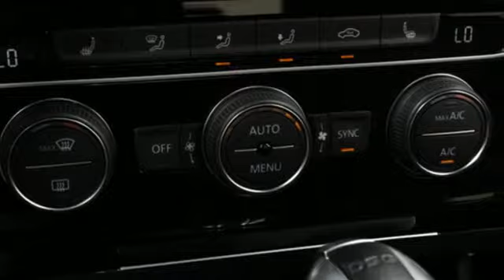Used 2018 Volkswagen Golf GTI Sterling Chantilly, VA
Year: 2018
Make: Volkswagen
Model: Golf GTI
Trim: Autobahn
Engine: L 2.0L TSI Cyl.
Transmission: 6-Speed DSG Automatic with
Color: Pure White
Interior: Titan Black
Mileage: 12656
Stock #: VP8220A
VIN: 3VW447AU7JM282665
ONE OWNER, VOLKSWAGEN CERTIFIED PRE-OWNED WITH ONE YEAR OR 12,000 MILE WARRANTY!! TRANSPARENT PRICING. NO RECONDITIONING OR CPO FEE CHARGED TO OUR CUSTOMERS., 2.0L TSI, 6-Speed DSG Automatic with Tiptronic, Pure White, ABS brakes, Active Cruise Control, Compass, Electronic Stability Control, Front dual zone A/C, Heated door mirrors, Heated front seats, Heated Top Sport Front Seats, Illuminated entry, Low tire pressure warning, Navigation System, Power moonroof, Remote keyless entry, Traction control, Wheels: 18 Dallas Alloy. 2018 Volkswagen Golf GTI Autobahn Pure White CARFAX One-Owner. Clean CARFAX. FWD 6-Speed DSG Automatic with Tiptronic 2.0L TSIbrRecent Arrival! 24/32 City/Highway MPG

Address:
22455 Cedar Green Road